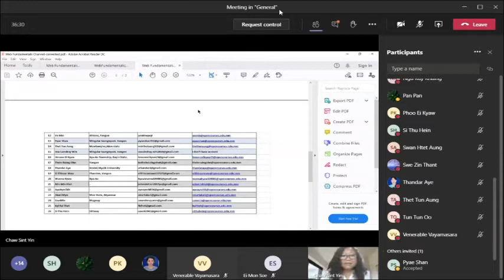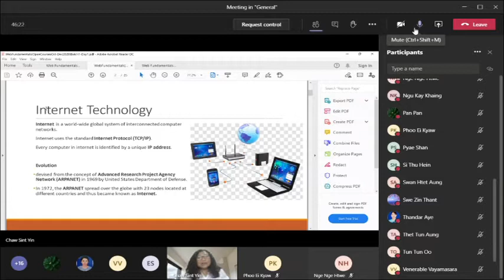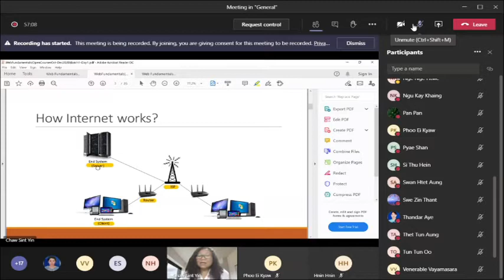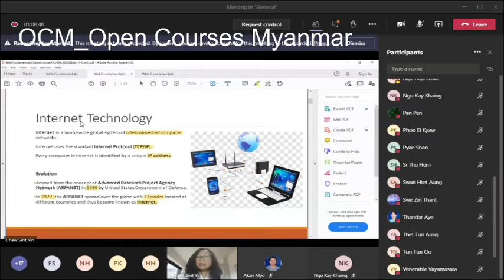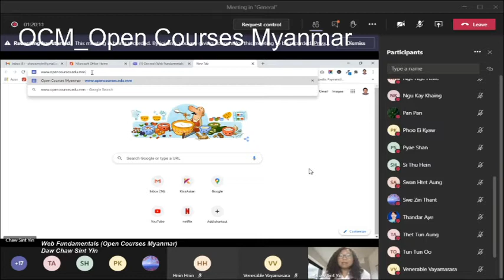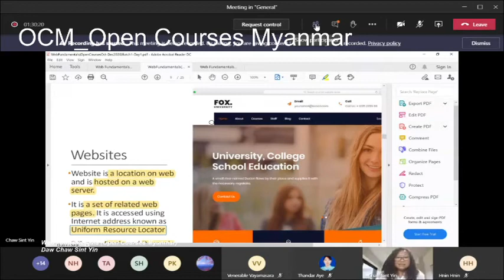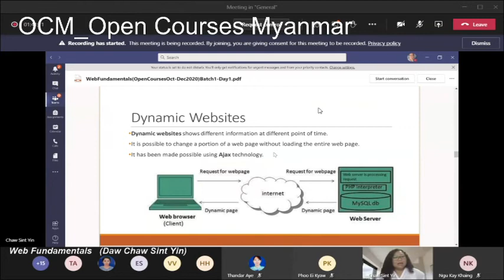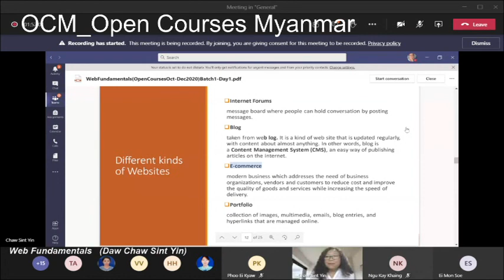27 10 2020 web fundamental Daw Chaw Sint Yin Day 1 _ HTML Day 1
Web Fundamentals (Tue, Thurs) Class

အပတ်စဉ် အင်္ဂါ၊ ကြာသပတေးနေ့တိုင်း

ညနေ (၅:၀၀) မှာ (၆:၃၀) ထိ

Daw Chaw Sint Yin

HTML Day 1